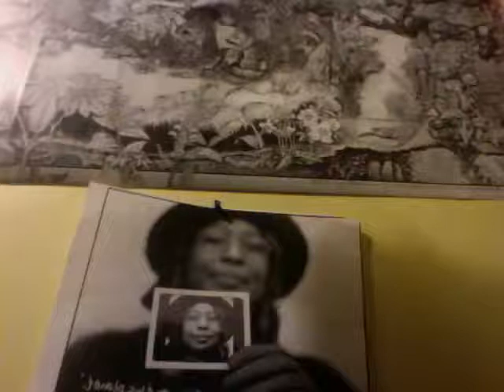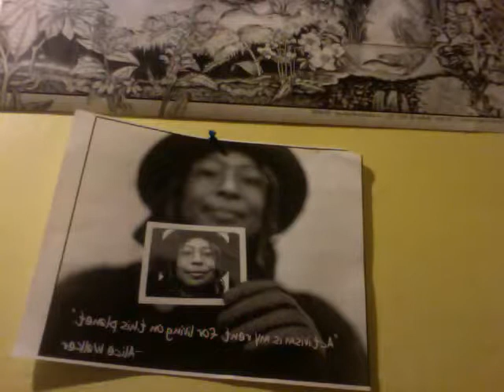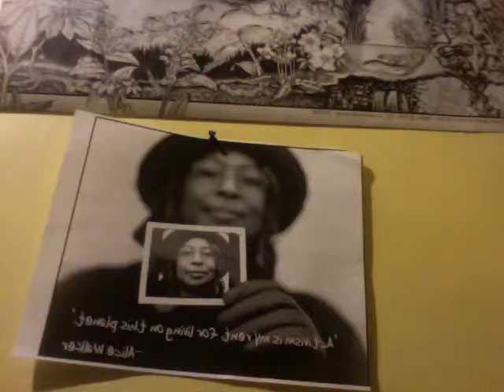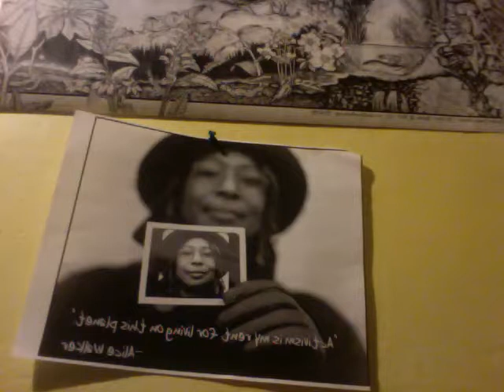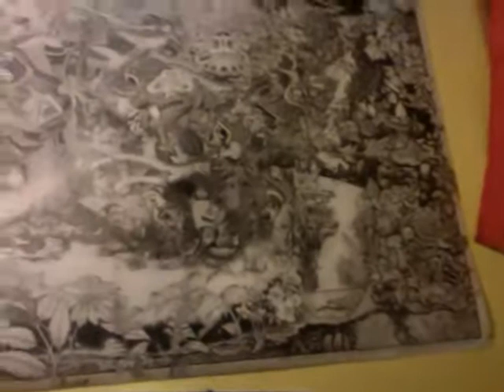Aaron Joseph- "In Greed We Trust"